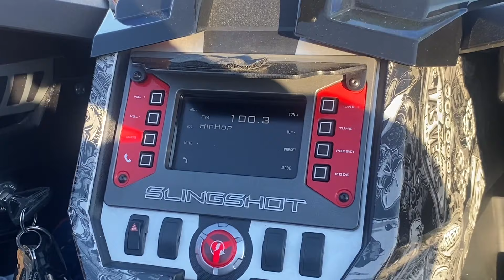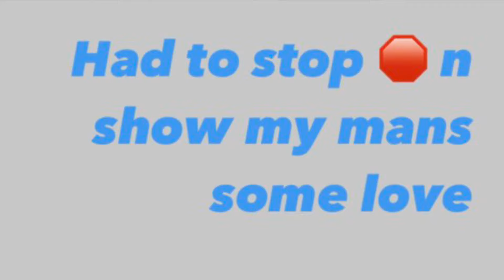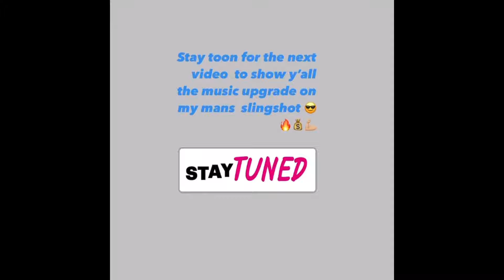Philly bike life sh*t back at Carlitos custom for another slingshot music upgrade 😎😎🔥🔥🤫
I do not owe copyright to music